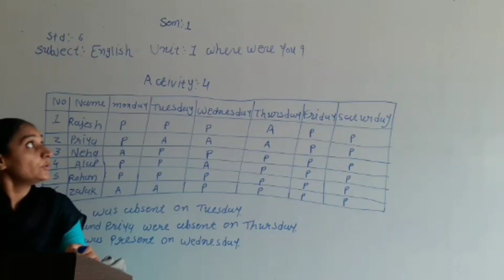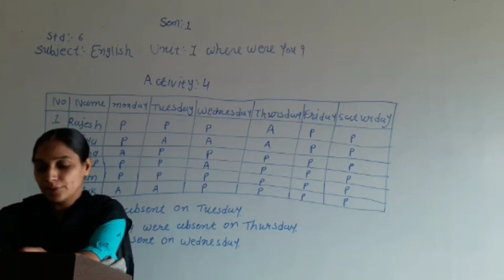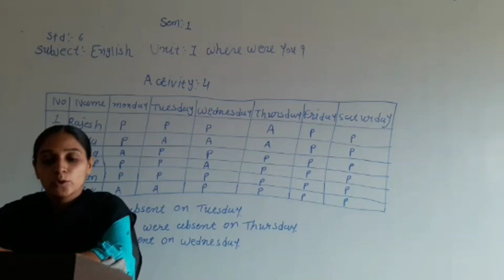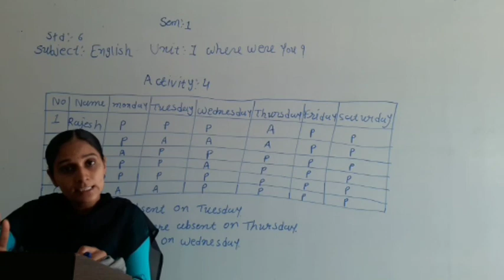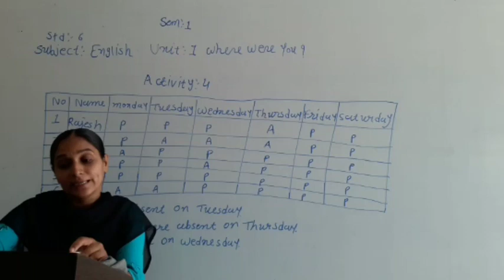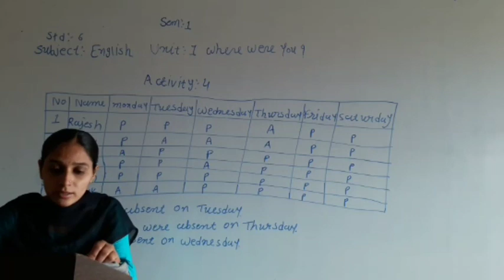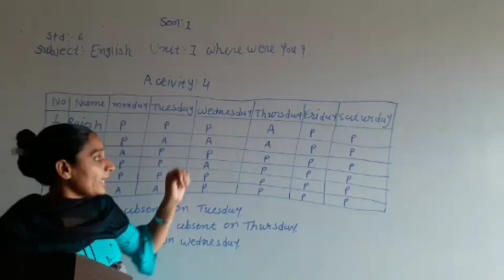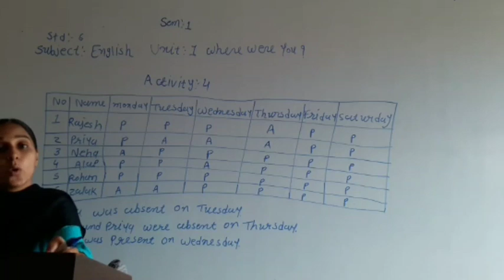English | Std - 6 | Sem - 1 " UNIT - 1" PART - 7